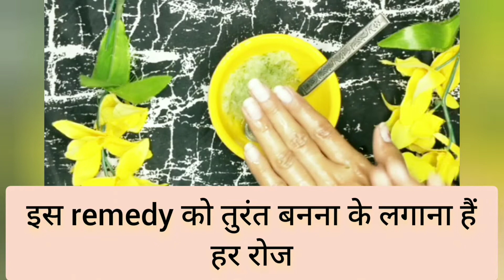Overnight Solutions For All Skin Problems|हर तरह की स्किन प्रॉब्लम होगी दूर,करे ये आसन सा घरेलू उपाय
overnight solutions for all skin problems, easy solution for glowing skin, skin care home remedies, skin tightening home remedies in hindi, skin tightening home remedies for face, how to tighten your skin face, skin tightening at home, diy skin tightening, skin care,

so, I hope this video will be helpful for you all, Thankyou for watching this video...do not forget to SUBSCRIBE& give a bigger LIKE, COMMENTS, SHARE try this at home and share your experiences with me... I would love to hear you LOTS OF LOVE take care all of you 🤗❣️❤️

Thankyou so much all of u 🙏🙏